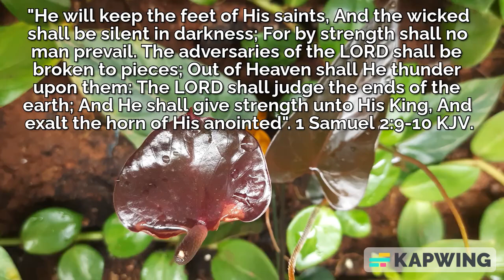God will break the adversaries into pieces and protect His people. 1 Samuel 2:9-10, KJV.